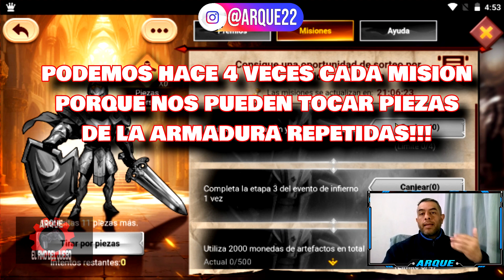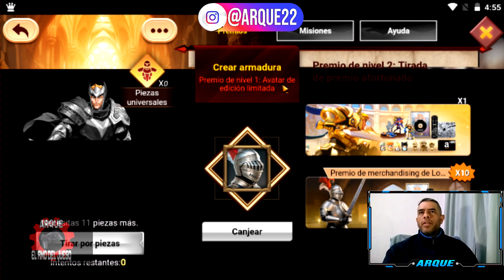CABALLERO BLINDADO AVATAR DE EDICION LIMITADA LORDS MOBILE 🤩✅🎀🎁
CABALLERO BLINDADO AVATAR LORDS MOBILE 2023 ARQUE
Hola chicos yo soy ARQUE y en el VIDEO de hoy de LORDS MOBILE veremos el NUEVO EVENTO donde conseguiras a CABALLERO BLINDADO el AVATAR DE EDICION LIMITADA de LORDS MOBILE del 2023 en su colaboracion con ACW, veremos COMO ES EL EVENTO, que MISIONES tenemos que hacer para conseguir CANJEAR por PIEZAS DE LA ARMADURA, por eso te invito a que te suscribas al canal para que no te pierdas nada de lo que se viene en el juego, espero que les sirva, yo soy ARQUE chau ;)